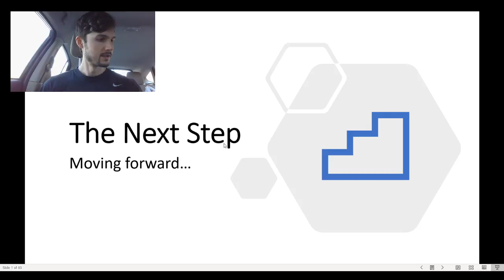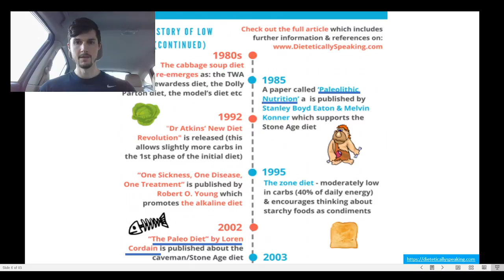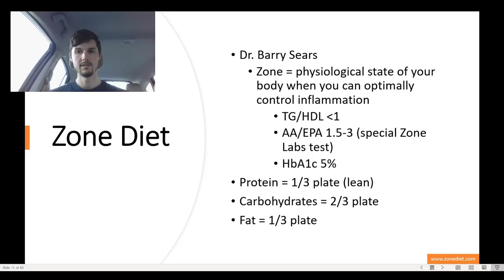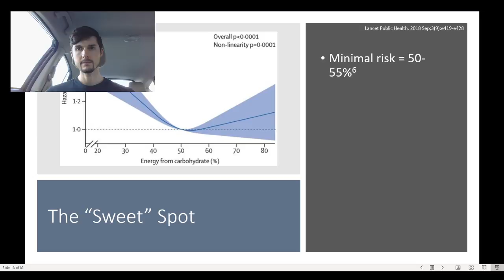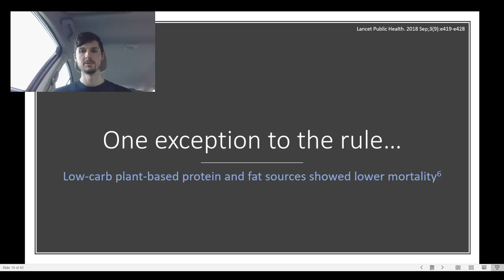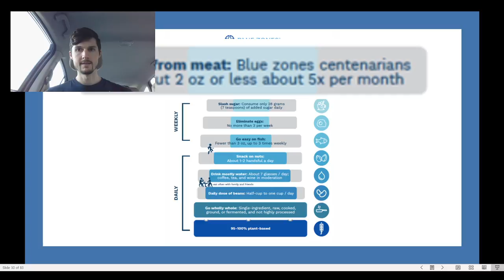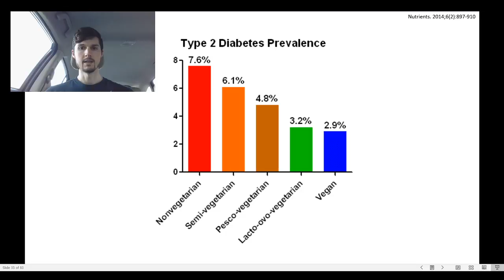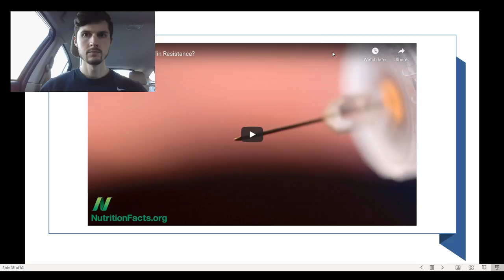The Next Step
Hi everyone, tune in at 6:30PM EST for the next health lecture. We will be talking about low-carb diets, how to optimize your health with your diet, and how to read nutrition labels. You don't want to miss this one! Invite your friends, share the link!